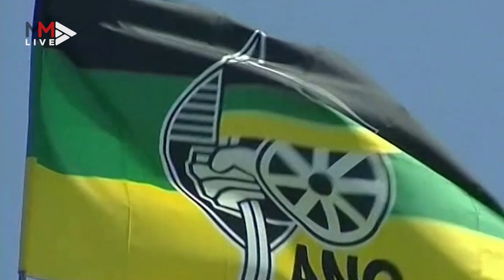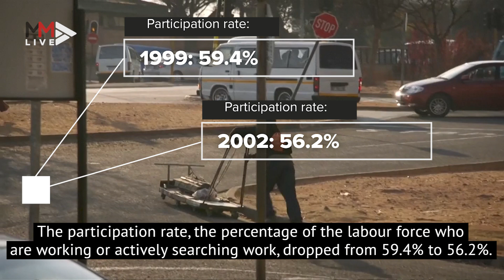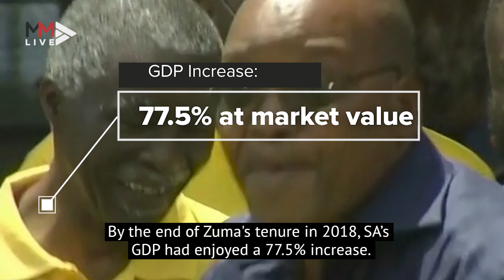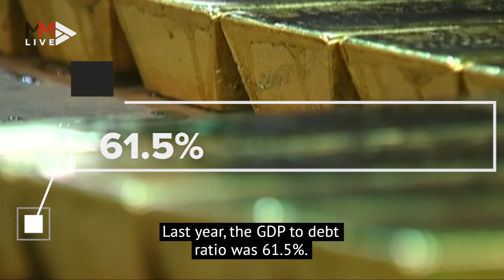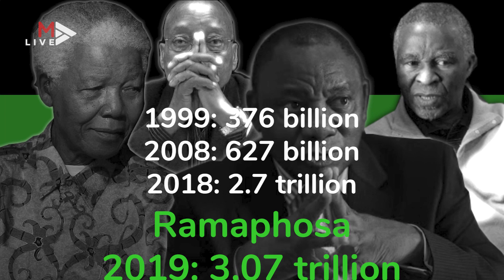The State of the Presidents: A closer look at SA’s presidents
As South Africa prepares itself for Cyril Ramaphosa's state of the nation address (Sona), we take a look at South Africa's four prominent presidents and what they achieved. Through statistics, we compare each democratically elected president's promises to the subsequent realities.